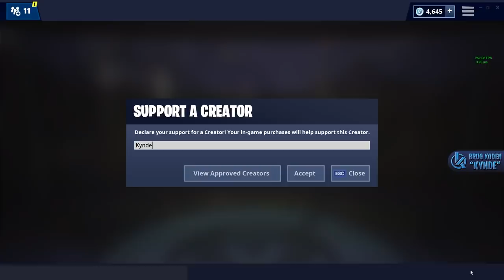GÅR GLIP AF ICE KING EVENTET! - Dansk Fortnite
Vi prøvede at se det store event, der skete den anden dag... det gik ikke så godt.

LÆS!
- Jeg er nu rundet 5.000 subscribers! (MANGE TAK :D) Jeg har lovet en video med facecam, og det skal også nok komme. Jeg skal bare lige have fundet det helt rigtige at optage :D

Support-a-Creator-kode: Kynde